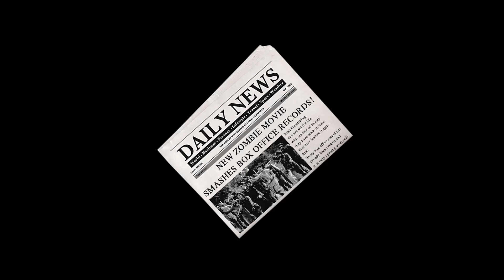Apoca Pitch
Enthusiastic filmmakers are excited to pitch their new film idea to a team of executives. But, will everything go as planned?